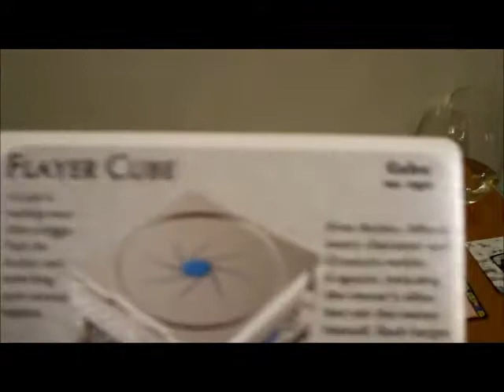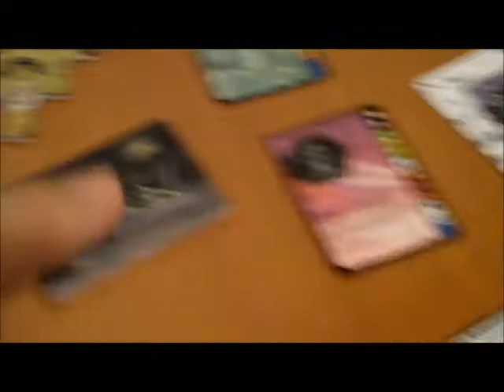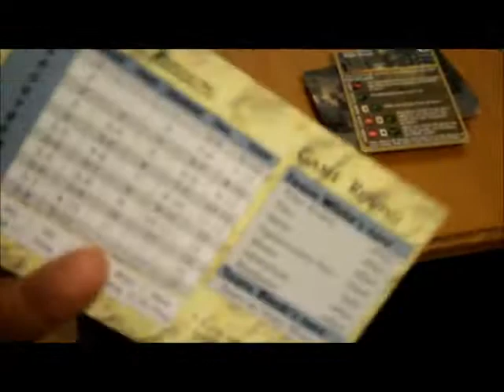Duel of Ages Playthrough 002 - Second Stage